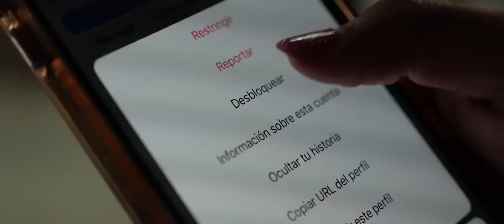Gerardo Coronel "El Jerry" - Tú No Eres Mi Ex [Video Oficial 2023]